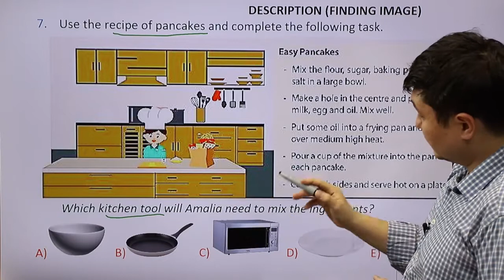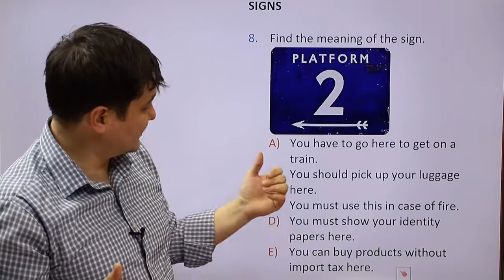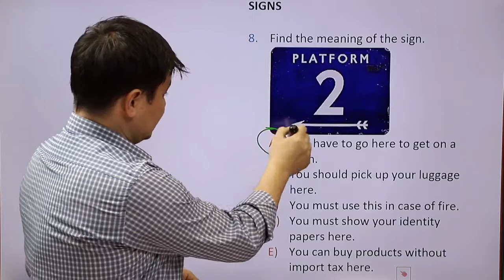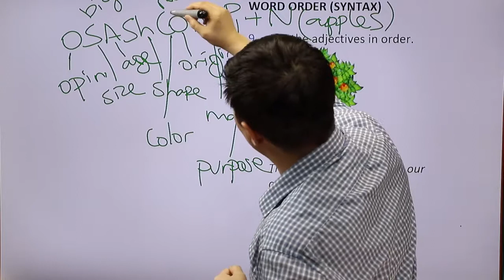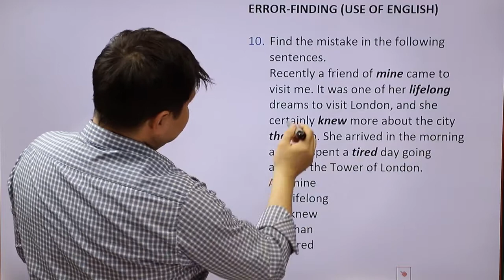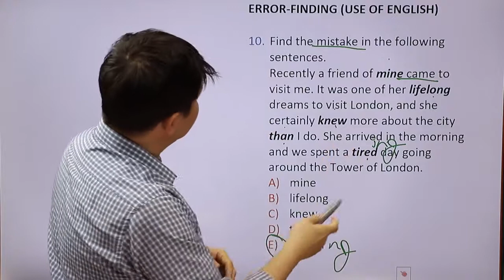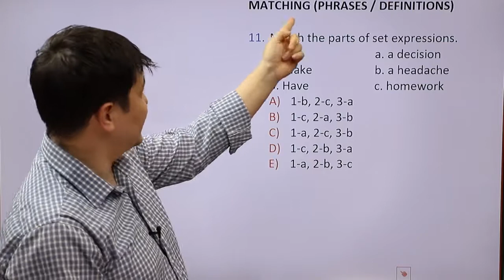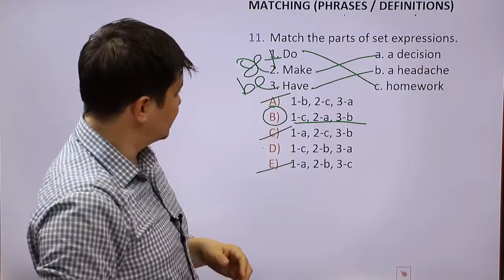2 Подготовка к олимпиаде по предмету «Английский язык» 2 тур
В видеоматериале рассматриваются примерные вопросы олимпиады IQanat по предмету «Английский язык». Примечание: данные вопросы даны в качестве примера и не будут включены в задания олимпиады.